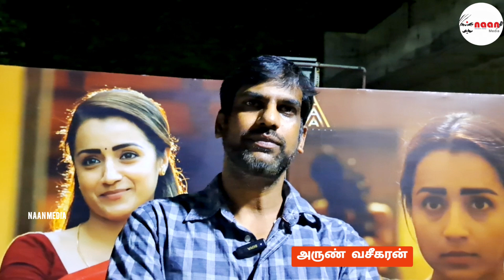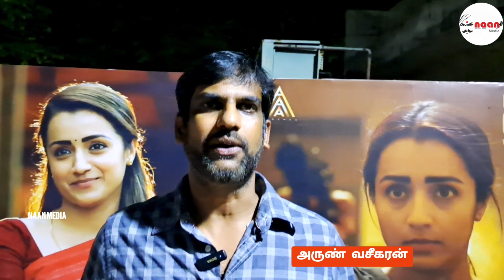"ஏன் Press Show-க்கு திரிஷா வரல"/ "தி ரோட்" இயக்குனர்: அருண் வசீகரன் விளக்கம்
நான் மீடியா - வின்  இசைப்பயணம் NAAN FM நிகழ்ச்சிகளை கேளுங்கள். நண்பர்களுக்கும் பகிருங்கள்.
உங்கள் அலைபேசிகளில் பதிவிறக்கம் செய்து 24 மணிநேரமும் எந்த இடையூறும் இல்லாமல் கேளுங்கள்.